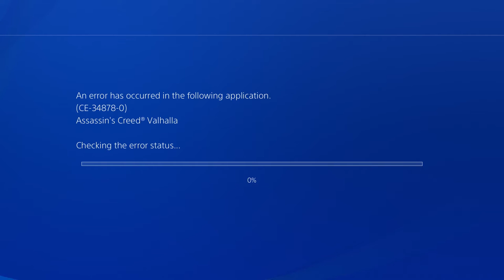The Lost Cauldron Assassin's Creed - Jotnar magic is guarding the cauldron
Investigate the ambush site
What happened to the cauldron
The thieves left a trail of destruction
Find and take the cauldron